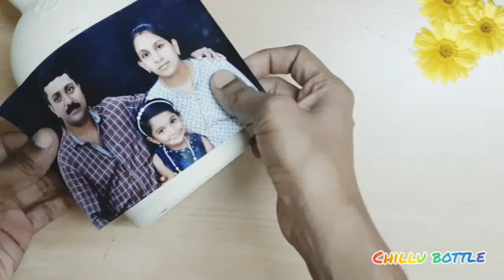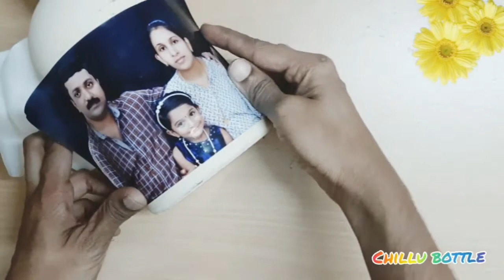Photo Frame Bottle Art / Bottle Art using Clay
Material used

Glass bottle
Flesh Tint- 30 (Fevicryl acrylic paint)
Light green ( Fabrica acrylic paint)
Fevicryl mouldit airdry clay
Fevicol
Fevibond
Satin ribbon
Varnish